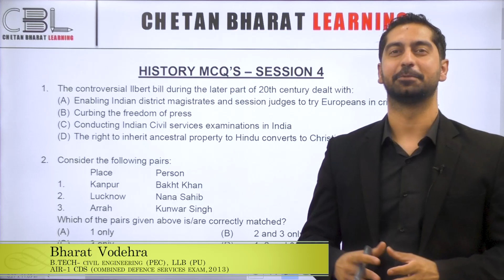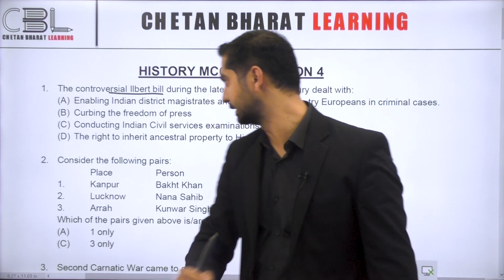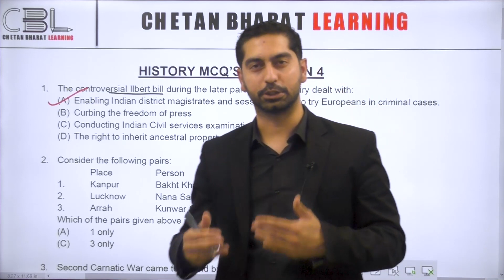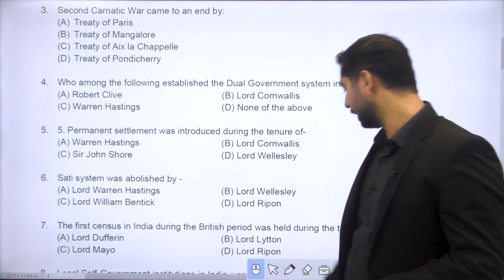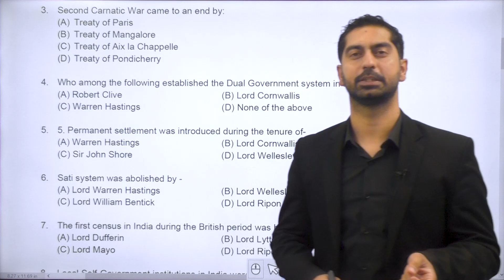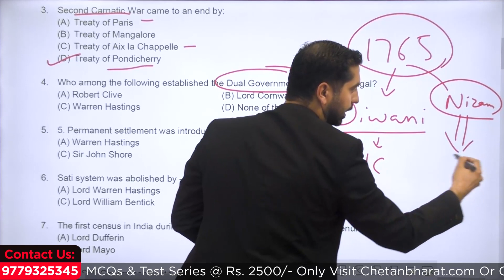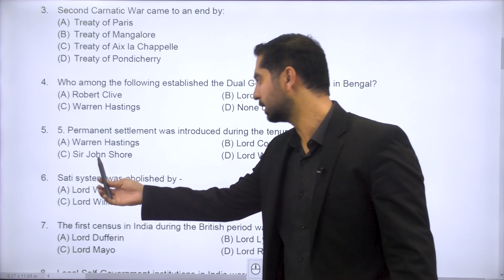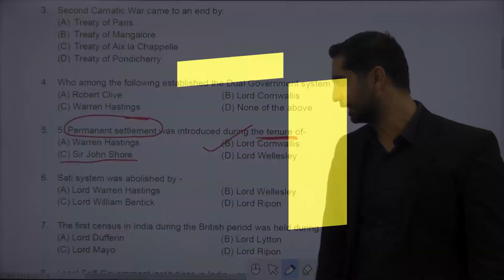History | 2000 SPECIAL MCQs by Team CBL for NAIB TEHSILDAR EXAM | Punjab Govt. Jobs